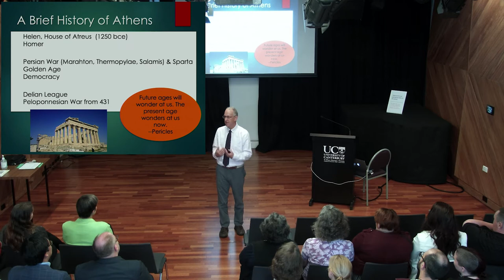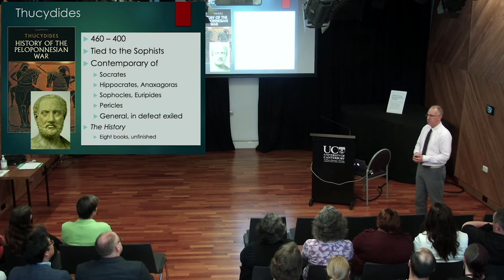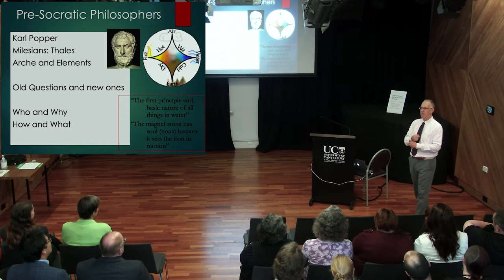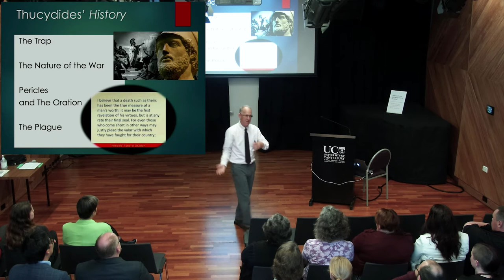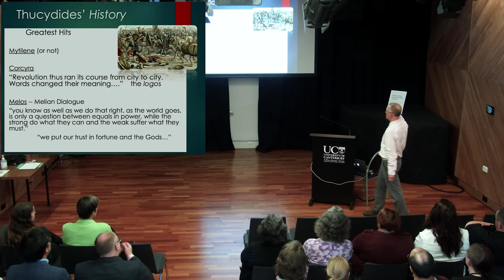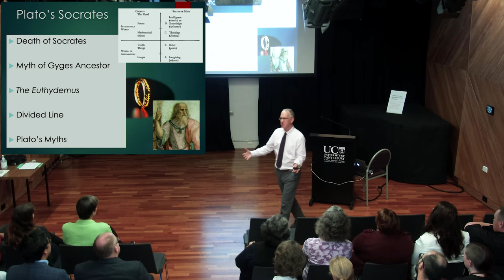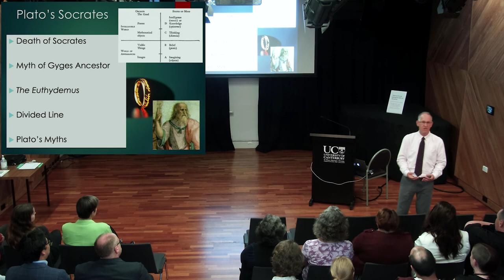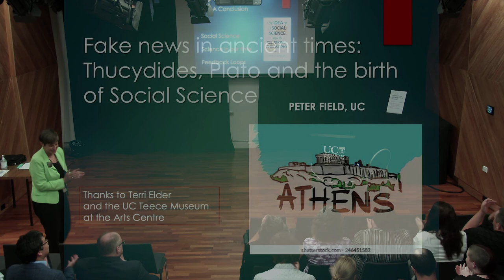Fake news in Ancient Times, a talk by Associate Professor Peter Field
Was there such a thing as fake news in the classical world? Thucydides and Plato had something to say about myth, history and the expense of truth.

Peter Field is Head of School of Humanities and Creative Arts at the University of Canterbury, and is an Associate Professor of History. This event was hosted by UC Teece Museum in 2021.